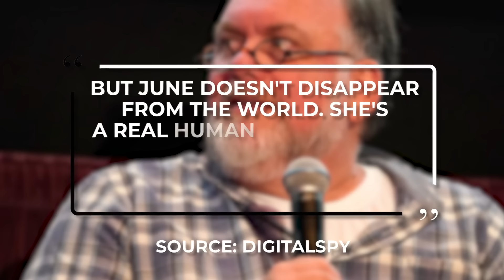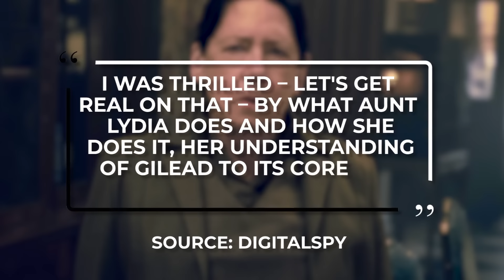The Handmaid's Tale Season 6: First Look & Latest News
Peeking into a Dystopian Future: The Handmaid's Tale Season 6 First Look and Latest News. Join Bopping as we dive into the captivating world of The Handmaid's Tale, unveiling exclusive insights and updates about the upcoming sixth season.